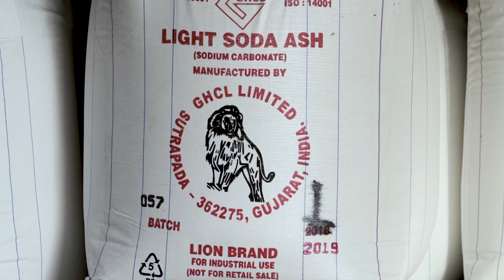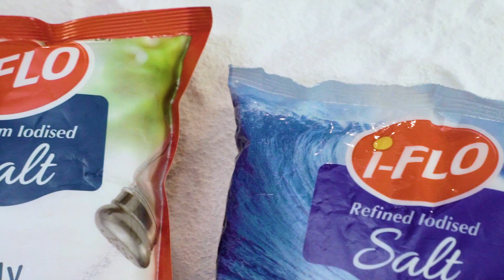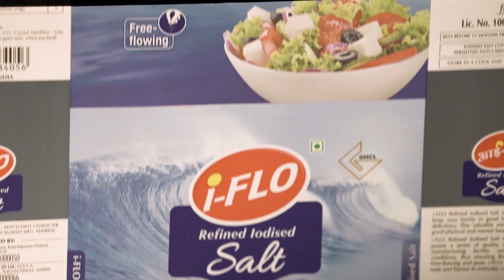GHCL Consumer Products